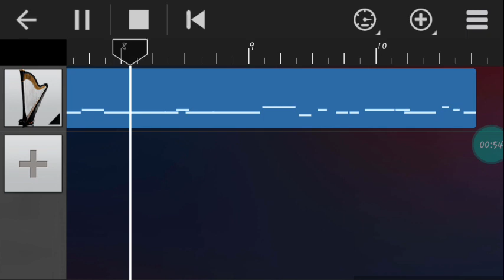4-12-22..12;28 android app walk band 🇪🇺🇬🇷🥁🎸🎹